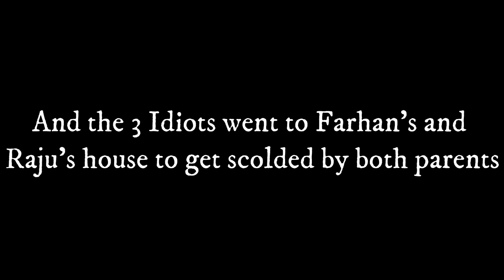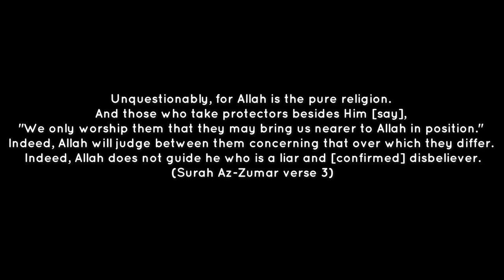MGT 4110 GROUP 8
Members:
Luqman Hakim bin Kamaruzaman 1728751
Muhammad Yusof bin Roshidan  1724027
Ma Ruinan 1513001
Muhammad Fauzan bin Muhammad Hasany 1712349
Zainulariffin bin Abdul Razak 1815107